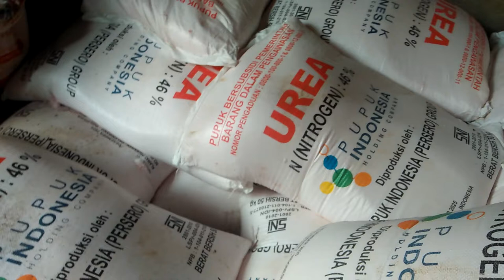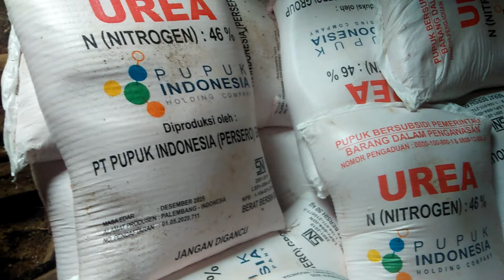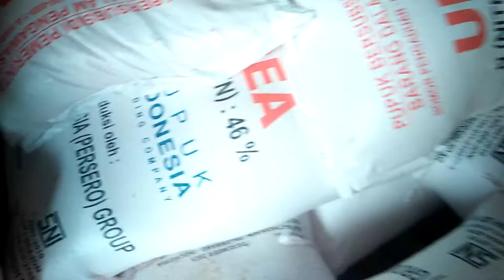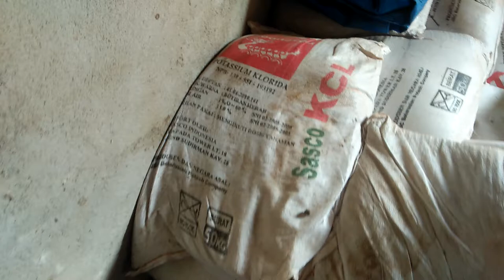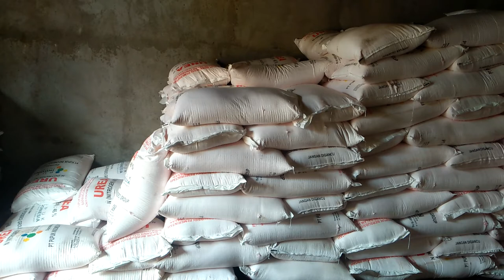Pupuk Urea Untuk Tanaman Padi dan Tanaman Lainnya, Penghijauan,Pertumbuhan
pupuk urea pupuk untuk penghijauan. pupuk awalan untuk tanaman supaya hijau bertumbuh normal...
Pupuk adalah suatu bahan yang diberikan untuk memperbaiki kesuburan tanah dan mengganti unsur-unsur hara yang hilang dari dalam tanah. Tiap-tiap jenis pupuk memiliki kandungan unsur hara, kelarutan dan kecepatan kerja yang berbeda sehingga dosis dan jenis pupuk yang diberikan berbeda untuk tiap jenis tanaman dan jenis tanah yang digunakan. Salah satu jenis pupuk yang cukup banyak digunakan masyarakat adalah pupuk urea.

Pupuk urea merupakan pupuk yang mengandung nitrogen (N) berkadar tinggi sebesar 45% - 56%. Unsur Nitrogen merupakan zat hara yang sangat diperlukan tanaman. Unsur nitrogen di dalam pupuk urea sangat bermanfaat bagi tanaman untuk proses pertumbuhan dan perkembangan. Manfaat lainnya antara lain pupuk urea membuat daun tanaman lebih hijau, rimbun, dan segar..
Fungsi Pupuk Urea
Secara umum, pupuk berfungsi sebagai sumber zat hara untuk mencukupi kebutuhan nutrisi tanaman dan memperbaiki struktur tanah. Pemberian pupuk pada media tanam dapat meningkatkan kadar hara dan kesuburan.

Dalam hal ini aktivitas pertanian yang secara terus menerus dilakukan akan mengakibatkan tanah kehilangan unsur hara. Maka dari itu, untuk mengembalikan ketersediaan hara pada media tanam diperlukan pemberian pupuk.

Salah satu jenis pupuk yang banyak digunakan masyarakat adalah pupuk urea yang dibuat dari gas amoniak dan gas asam arang. Persenyawaan kedua zat tersebut melahirkan pupuk urea dengan kandungan nitrogen (N) sebanyak 46%.

Urea termasuk pupuk yang higroskopis atau mudah menarik uap air. Pada kelembapan 73%, pupuk ini sudah mampu menarik uap air dari udara. Oleh karena itu, urea mudah larut dalam air dan mudah diserap oleh tanaman. Adapun berikut ini manfaat pupuk urea suntuk tanaman yaitu:

Membuat daun tampak lebih segar, hijau dan rimbun
Mempercepat pertumbuhan tunas dan tinggi tanaman.
Mempercepat pertumbuhan fotosintesis
Mempercepat pertumbuhan akar
Meningkatkan jumlah anak tanaman
Meningkatkan jumlah panen